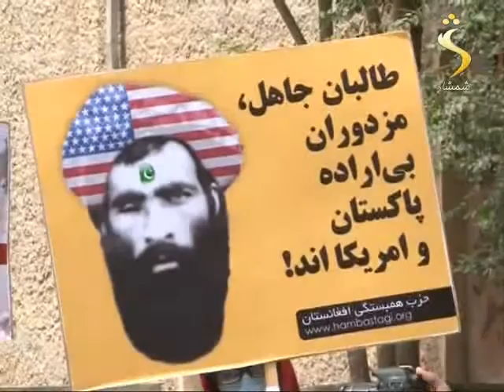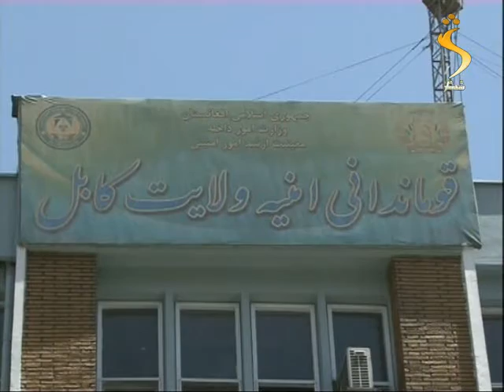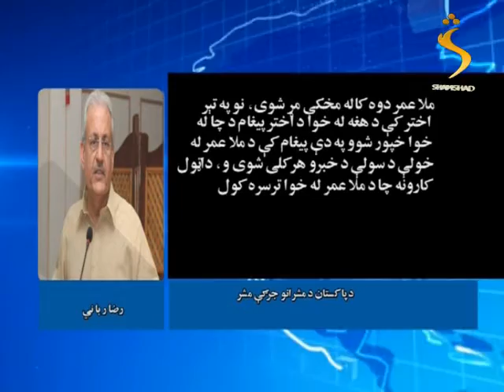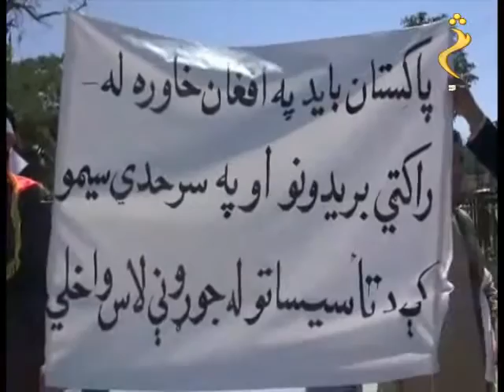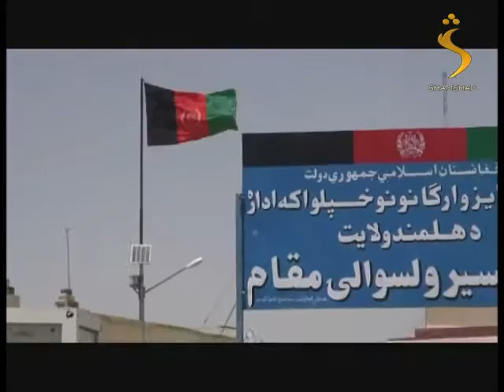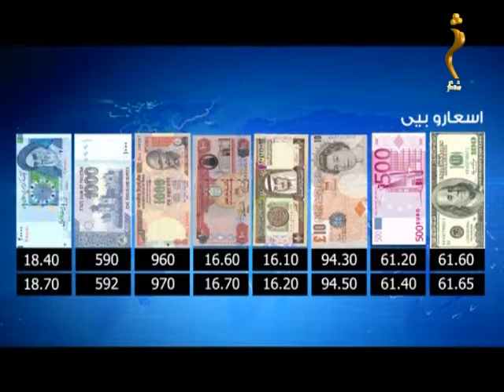04/08/2015 Pashto news : د شمشاد خبري ټولګه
دافغانستان سیمې او نړۍ مهمترین خبرونه د شمشاد ټلویزیون په خپلې یوساعته ماښامنۍ خبري ټولګه کې